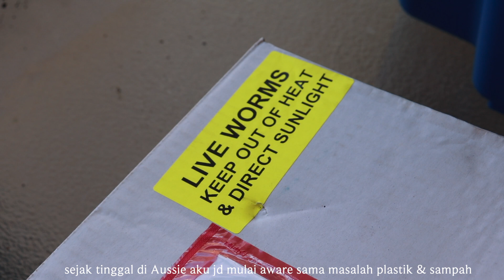#3 Menikmati Hidup Ala Slow Living Di Regional Queensland - Australia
Just maybe by Velvet moon
I remember by Dayon
Old bossa